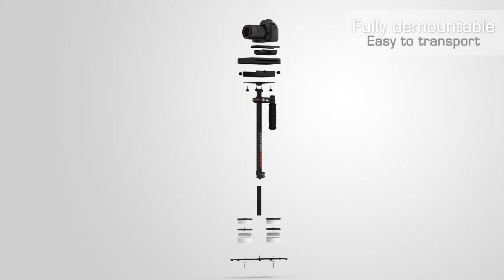Flycam 5000 Camera Stabilizer | Handheld Video Stabilizer | Quick Release Plate | Animation Video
CNC machined black anodized aluminum Flycam stabilizer with fully movable camera head plate and sliding cups for weight distribution.